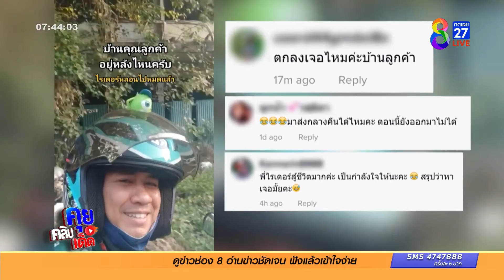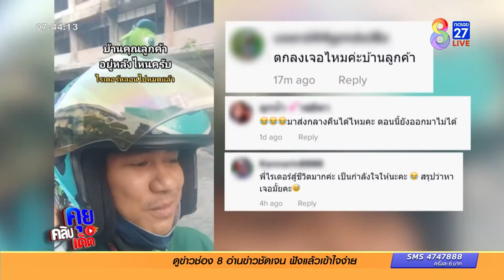ไรเดอร์หลอน! ไปส่งอาหารเจอแต่บ้านร้าง | ข่าวช่อง8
หนุ่มไรเดอร์ ได้รับออเดอร์จากลูกค้าเสร็จ ก็รีบขี่รถไปส่ง  แต่เมื่อไปถึง กลับเจอแต่บ้านร้าง ทำเอาหลอนไปตามๆ กัน